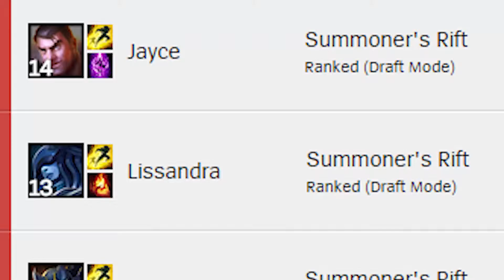The Blue Blur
Lyrics:

Trundle jungle, time to troll!
Lost 4 games now, I'm on a roll.
Don't need tp to gank on time,
Don't need no ghost to rush these rhymes.
I'm sick of playin yolo queue with fuckin Udyr's,
Farming while their lanes are stuck bawlin', in tears.
I'll catch your ass out, better run for the hills,
because I play junglers that take skill!

Pillar here, pillar there, pillars fuckin everywhere.
Thought I ran out? Nah I got one to spare.
The face I see you're giving me is riddled with despair.
Quit your goddamn runnin and grow in a fuckin pair!

Solo dragon, solo baron, solo nexus, solo kennen.
World's smallest violin, cry your eyes out while I grin.
I can push inhibs in literally seconds.
Turn around for kills, and go back in for seconds!

Trungling all day, all night, Trungling.
Run for your life, when you hear the ground rumbling!
Walk into a pillar and get stuck fumbling!
My KD ratio, I'll be doublin!
I'm so mad you might catch me grumbling!
I'm so *???* you might catch me mumbling!
You're feeding all the time, then you are bungling!
ALL DAY, ALL NIGHT, ALL DAY TRUNGLIN!